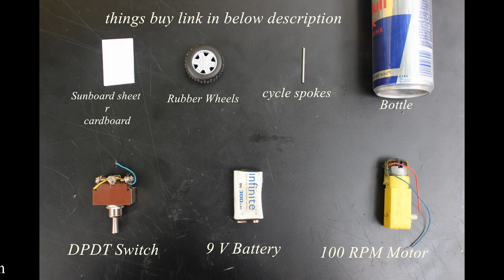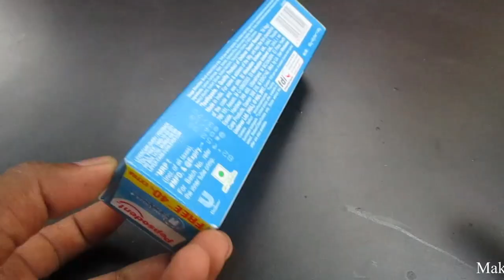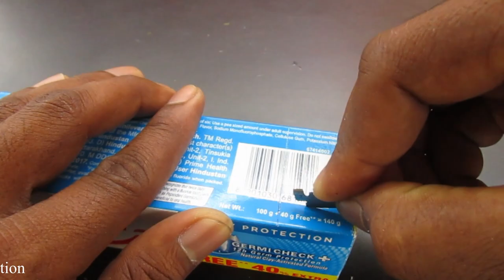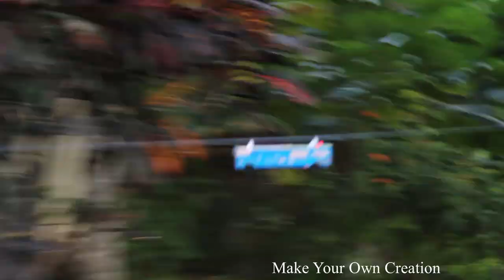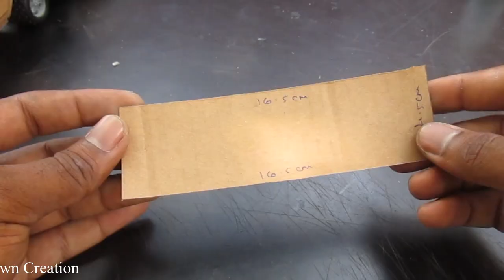4 Amazing DIY TOYS - 4 Amazing Things You Can Do at Home Compilation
Learn - 4 Amazing DIY Toys - 4 Amazing Things You Can Do at Home Compilation

12V DC GEAR MOTOR 30 RPM
12V DC GEAR MOTOR 60 RPM
100 RPM
1000 RPM
12 Volt LED Light =

Sunboard Sheet
2mm Thickness =
5 mm Thickness =

Battry
9V Rechargeable Battery 300 Mah Ni-Mh =
12 Volt Battery Charger =
Electric Soldering Iron =
9v battery connectors 10 pcs =